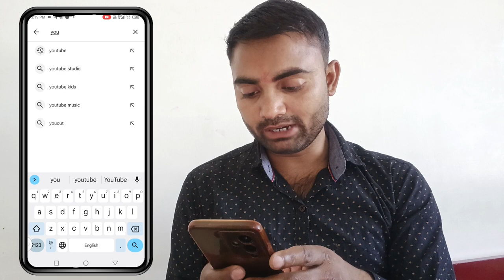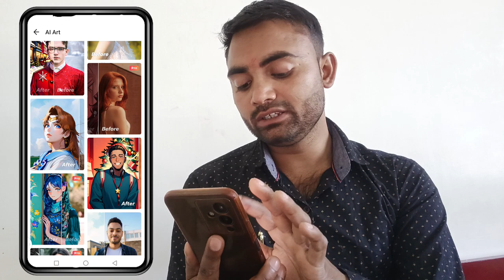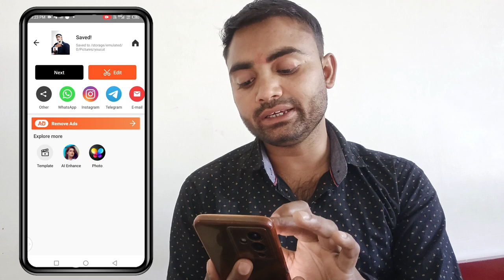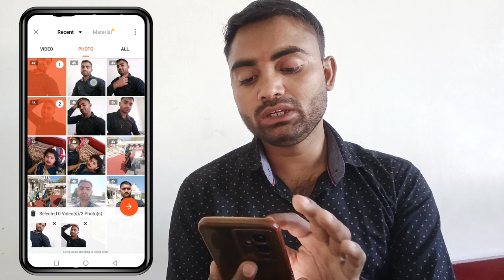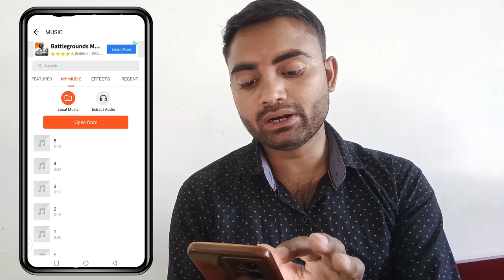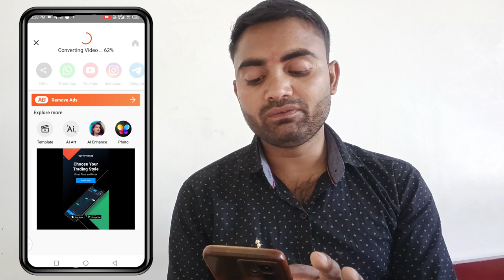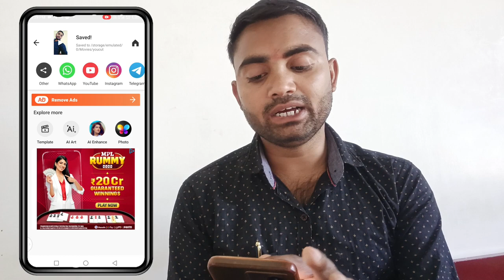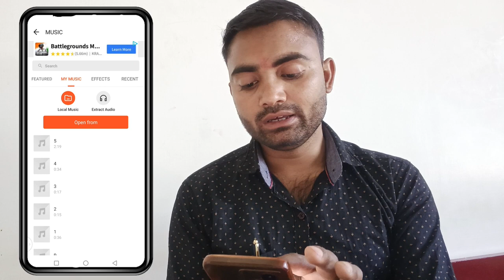short video editing free || short video editor || short video editing tutorial || short editor app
Video related
short video editor app
short video editing tutorial
short video edit kaise karte hain